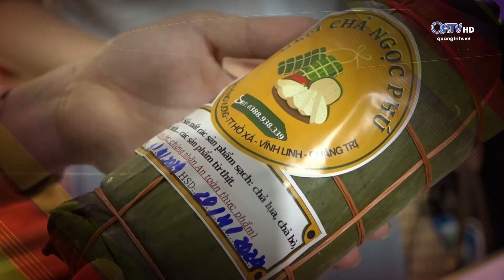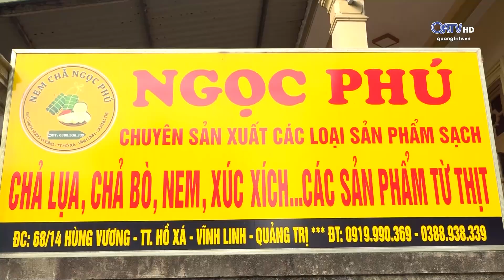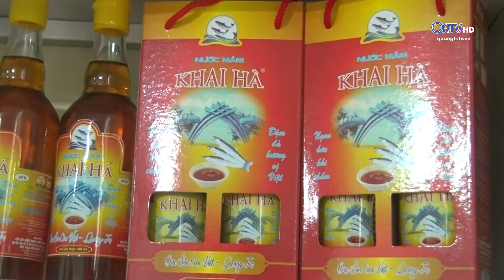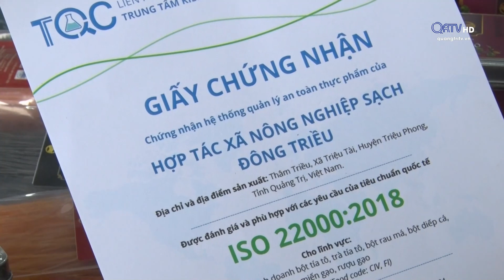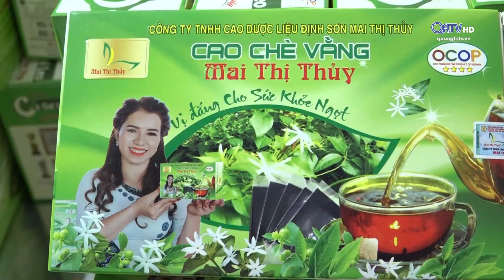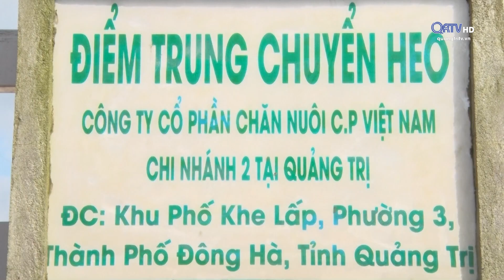Trang Nông nghiệp (23.04.2024)| Truyền hình Quảng Trị